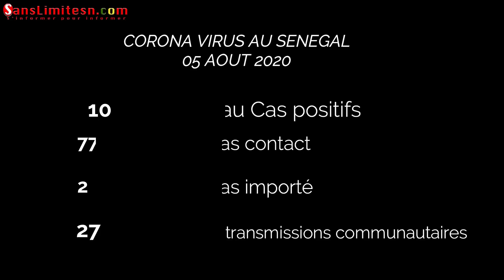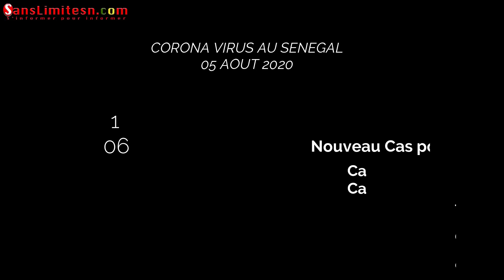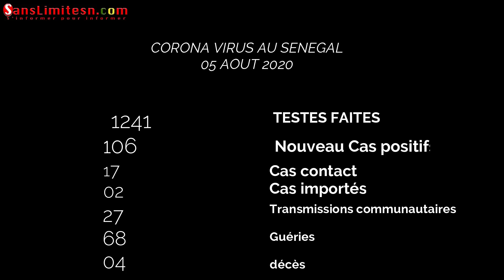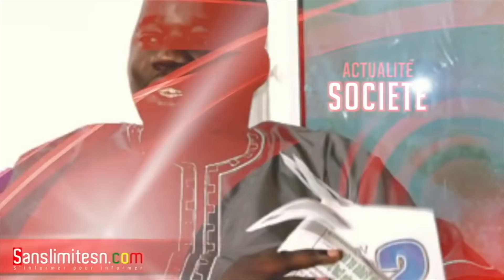Les derniers instants de Baye Ndiaga Diop,Lassana Sakho dg de l'Onas snobe Serigne Bass Abdou Khad